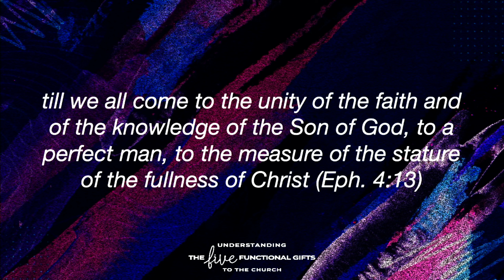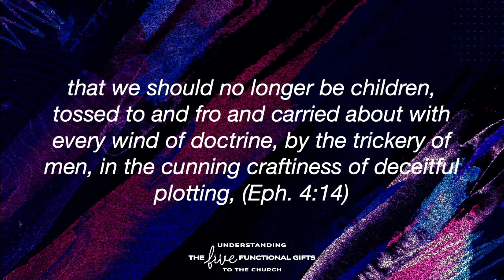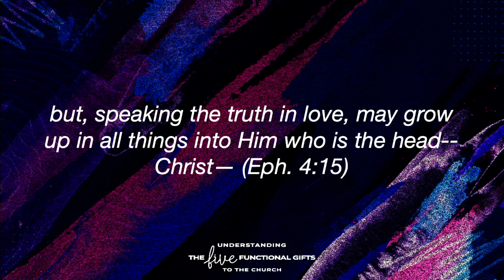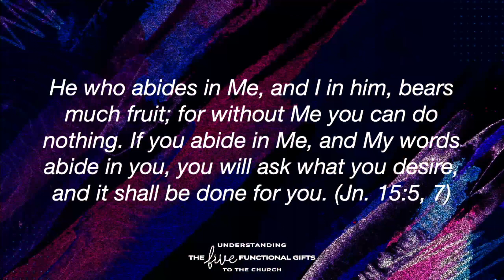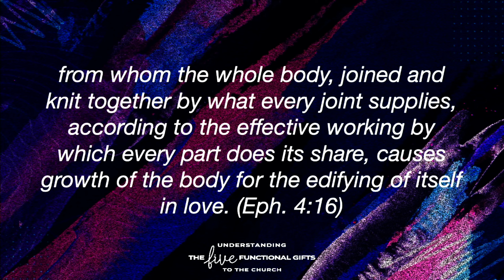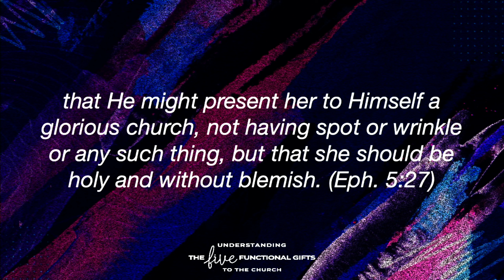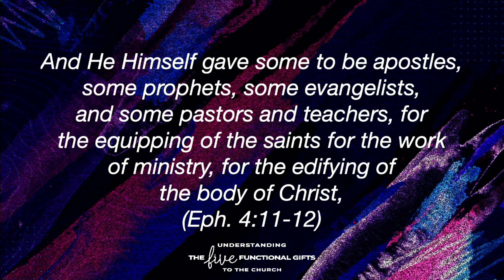Sunday Morning Service (04/30/2023) | Jubilee Worship Center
Family, let's worship the Lord together with Jubilee Worship Center St. Cloud, Minnesota.